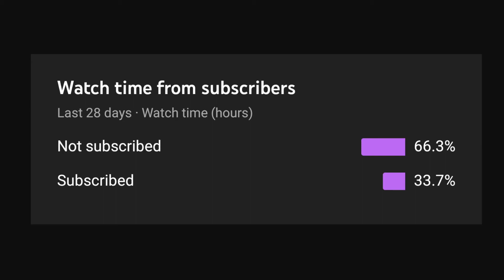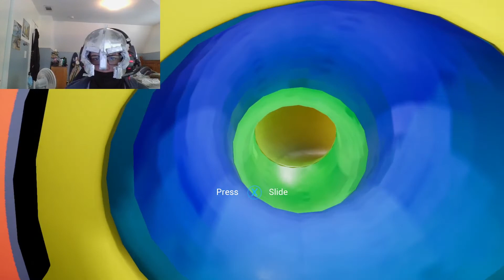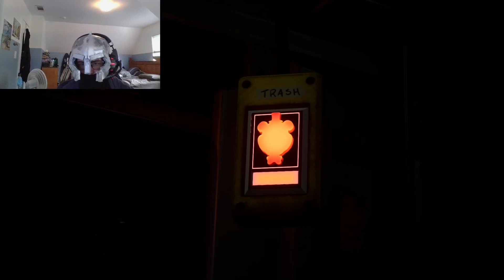Making KFC!!! |Five Nights At Security Breach Part 9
watch as we take the next step into FNAF Security Breach! The awesome new entry in the FNAF series! made by the one and only Scott Cawthon! as well as the talented team at Steel Wool Studios!